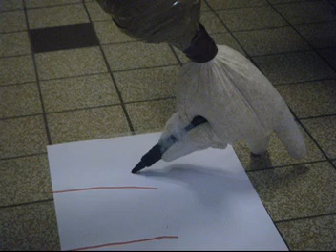art sur la table.mpg